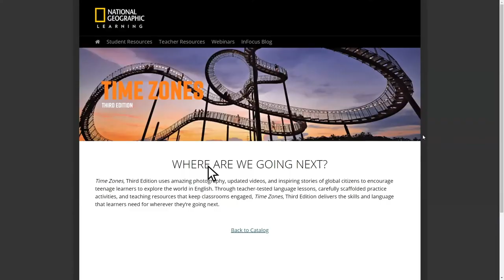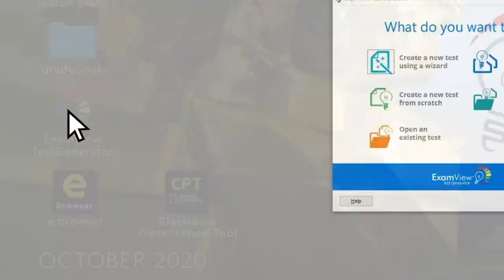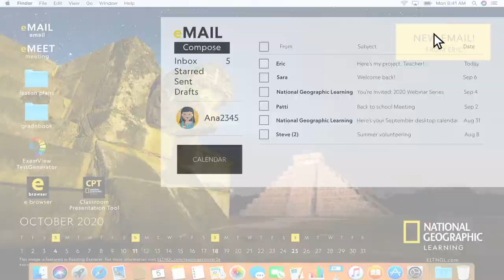For Every Stage of Teaching and Learning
Digital resources from National Geographic Learning work together to help teachers in any classroom prepare, teach, reinforce, and assess their classes – from the first day of class to the end of the school year.